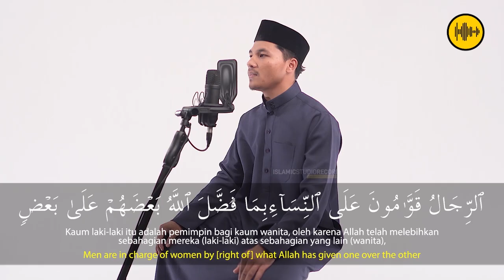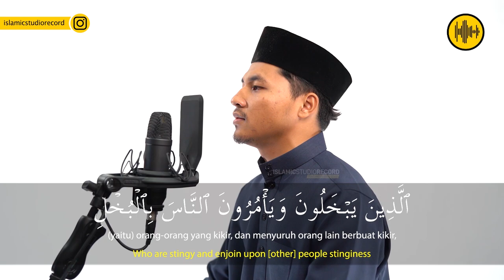SURAH AN-NISA AYAT 34 - 40 || UST WAFI ABDUL QUDUS